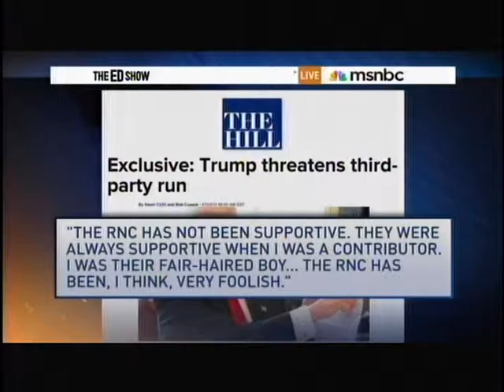ThridPartyCable 3 20150723 1618